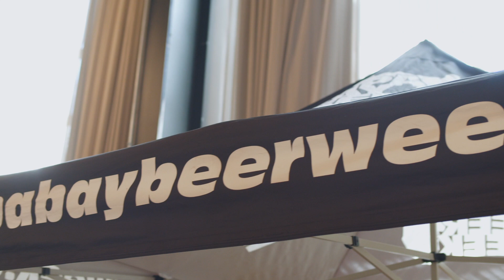Wicked Weed Marina Barrel Aged Sour Ale Craft Beer Review w/ @AllieRae​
craftbeer beer beerreviews Wicked Weed Marina Barrel Aged Sour Ale Craft Beer Review w/ Allie Rae @AllieRae . 👆

🛒 Some of my favorites on Amazon

👉Join the "Tap That" Mailing List for exclusive perks on merch and more

Keywords: craftbeerreviews  allierae reviews  reality brewing breweries  beer ipa hazy stout lager ale pilsner craft beer reviews bottle keg theallierae show